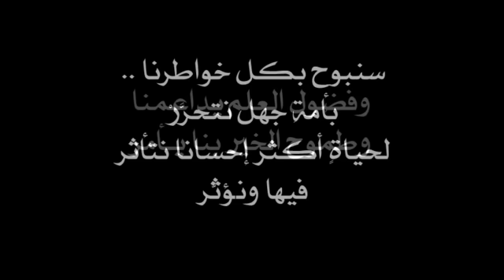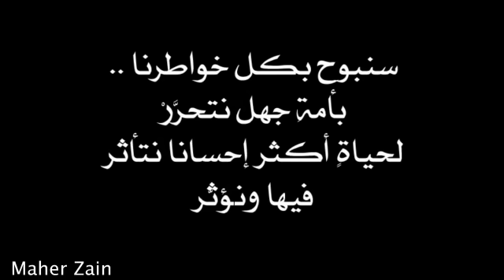كلمات أغنية خواطر 9 - Khawater 9 Lyrics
ميَّزنا الله بأنَّ لنا عقلاً يتدبَّر
ويهيم بأرجاء الدُّنيا .. كيْ يسعد فيها ويعمِّر
أو لستَ ترى الإنسان بها دوماً يتغيَّر !
ما أروع عقلاًيستهدي يسأل يتأمَّل يتفكَّر
فخواطرنا من تلهمنا طول الإحسان لما نبصر
وفضول العلم يداعمنا وطموح الخير بنا يـأمر.
سنبوح بكل خواطرنا .. بأمةِ جهل نتحرر
لحياةٍ أكثر إحسانا نتأثر فيها ونؤثّر
ميزنا الله بأن لناااااا .. عقلاً يتدبر يتفكر !!
فخواطرنا تلهمنا و لإحسانٍ ترشدنا
ميَّزنا الله بأن لناااااا .. عقل يتفكر

By: RaMa Kadi